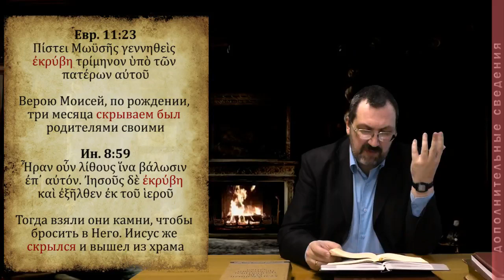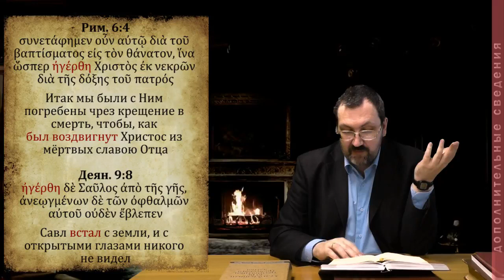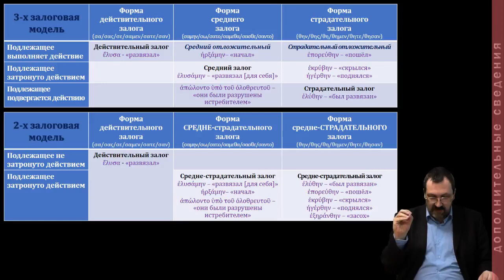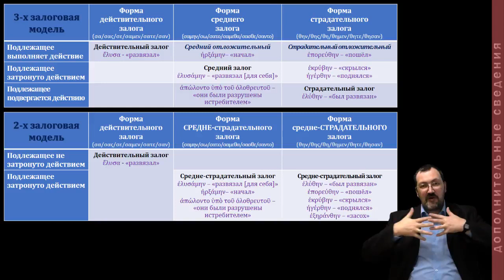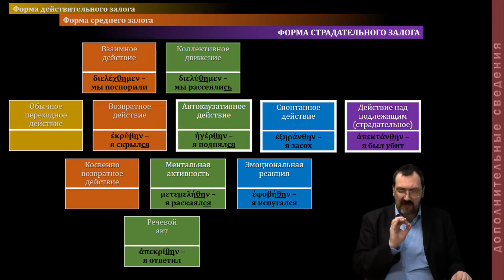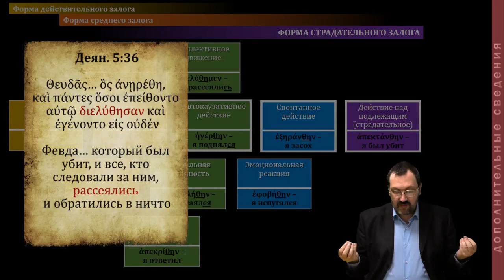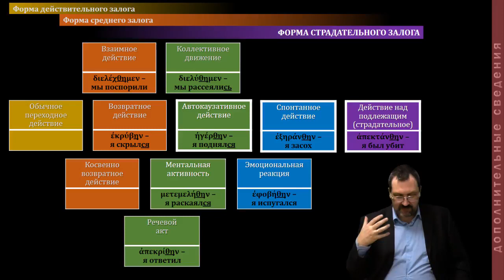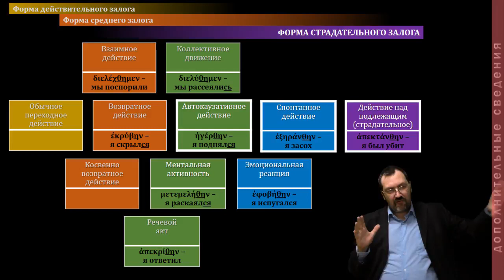Греческий язык Нового Завета 20 4 Альтернативное описание залогов, часть II